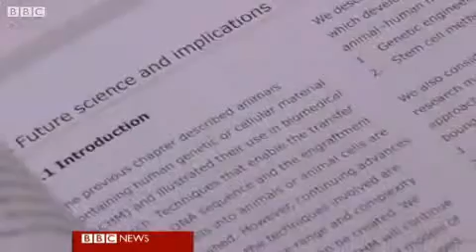BBC News report | Animals containing human material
In this clip, BBC News summarises the Academy of Medical Sciences' report on 'Animals containing human material' in scientific research.

This groundbreaking report, published in July 2011, examined the scientific, social and ethical aspects of research involving animals containing human material, and provided new advice and insights into their regulation. The Home Office published new guidance on the use of human material in animals in 2016 as a direct result of this report's recommendations.

Animals containing human material, such as human genes or cells, can provide a crucial insight when studying complex diseases such as cancer or dementia. The Academy's public consultation showed that people were generally accepting of such research, provided it was well-regulated and conveyed genuine medical benefits.

The report was chaired by Professor Martin Bobrow CBE FRS FMedSci, Professor Emeritus of Medical Genetics, University of Cambridge. This BBC News package was prepared by BBC medical correspondent Fergus Walsh.